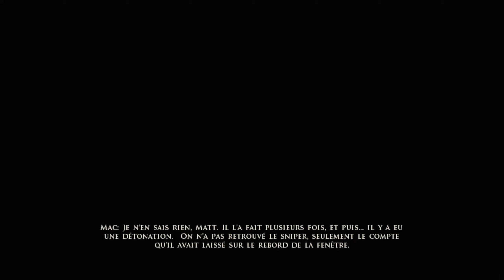BROTHERS IN ARMS HELL'S HIGHWAY FR #3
Voici le 3ème épisode du let's play fr de Brothers in Arms: Hell's Highway sur PC [Gameplay Français]